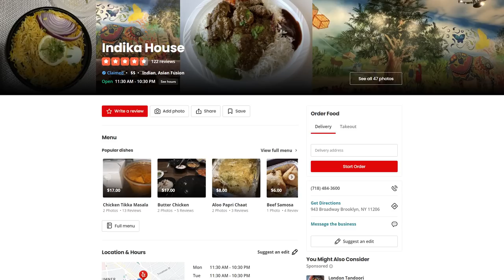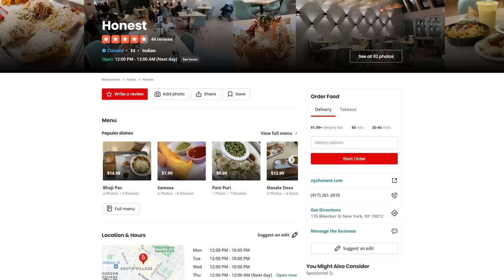HUGE Indian-Chinese Food Crawl! (Indo-Hakka)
Follow us for more personal content!
▸ Joint
CAMERA //
EDITOR //